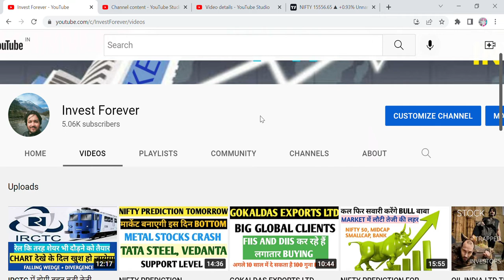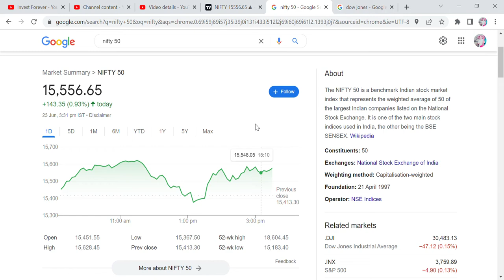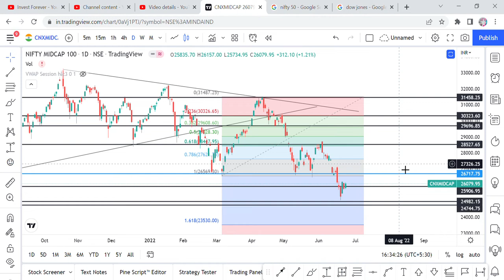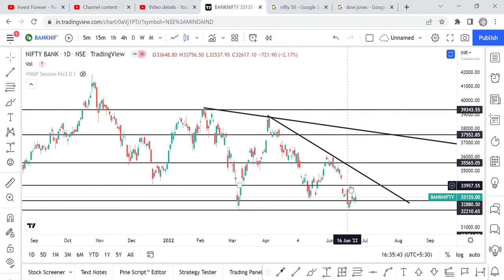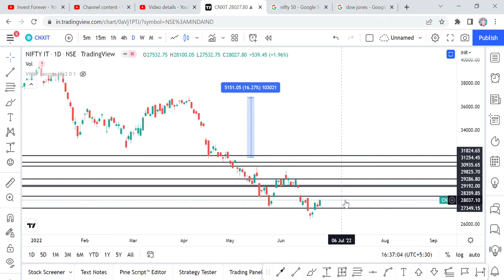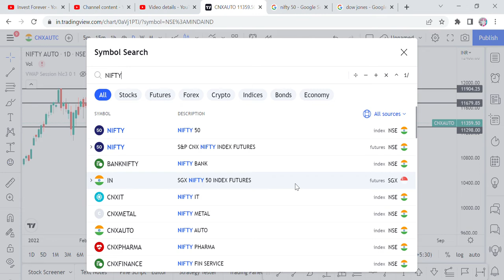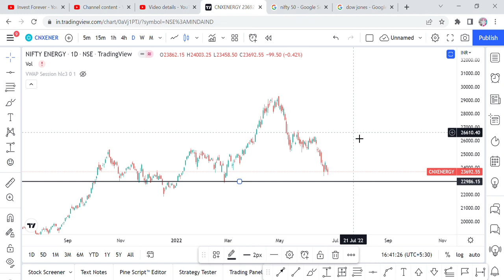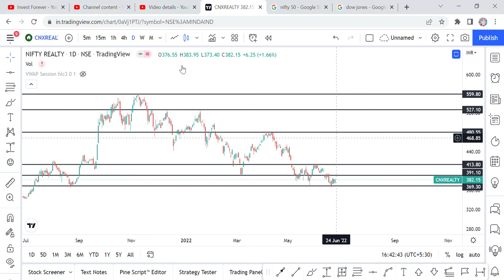NIFTY PREDICTION TOMORROW- 24TH JUNE, 2022, SMALLCAP MIDCAP IT AUTO METAL BANK ENERGY FMCG PHARMA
This video is regarding the prediction of market movement for tomorrow. Here on the basis of technical analysis, I am describing what can happen tomorrow. It is just speculation on the basis of the chart. Speculation in all indices as well as midcap and smallcap indices. This is no recommendation.

nifty prediction
nifty prediction for tomorrow
nifty prediction 24th june 2022
nifty news
sensex
nifty speculation
nifty speculation for tomorrow
technical analysis
nifty on chart
market on chart for tomorrow
market technical analysis
smallcap
midcap
nifty it
nifty pharma
nifty fmcg
nifty energy
nifty bank
nifty financial
nifty metal